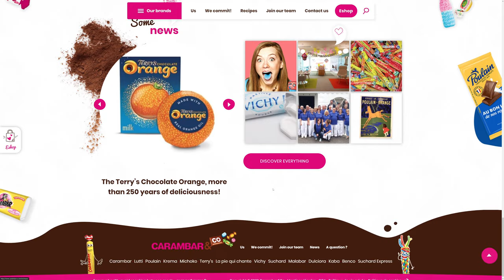Carambar & Co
a Stunner web design work by NewQuest from France was awarded the Orpetron Web Design Appreciation certification on Jun 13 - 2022 . Congratulations🎊
Carambar Company website promoting 13 mythical candy and chocolate brands.